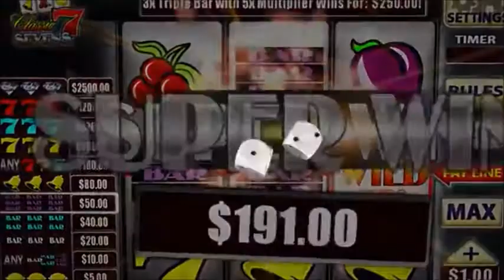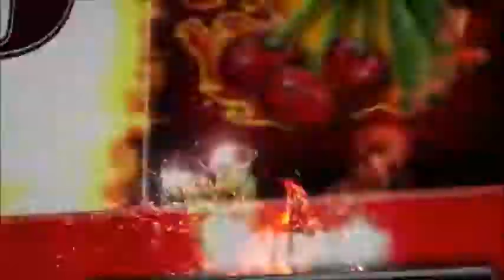Diamond Skill Games 1 by Banilla Games | BillAcceptors.us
Games Included:
    Searing Sevens
    Bathtime Bucks
    Classic Sevens
    Snake Eyes
    Pedro’s Hot Tamales

Diamond Skill Games I Features:

Searing Sevens:

    Single Line Nudge
    Wild Icon Feature
    Random Wild Multiplier

Bathtime Bucks:

    Patent pending 25 Line Hot Swap
    Free Spins Feature
    Respin Feature for Free Spins
    3X Multiplier in Free Spins

Classic Sevens:

    Single Line Nudge
    Free Spins Feature
    Wild Reel During Free Spins

Snake Eyes:

    Single Line Nudge
    Pick Bonus Game
    Dice Roll Multiplier for Bonus

Pedro’s Hot Tamales:

    Single Line Nudge
    Free Spins Feature
    3 Paylines in Free Spins
    Pick Bonus Game

All Five Games Have:

    Configurable Progressive
    Big Win Tally Animation
    Configurable Reel Spin or Shutter